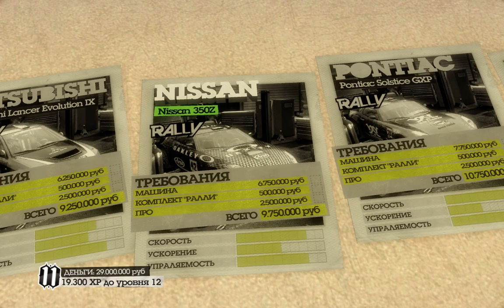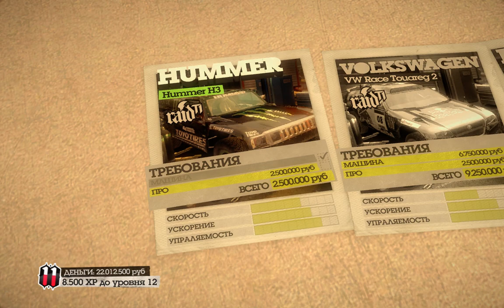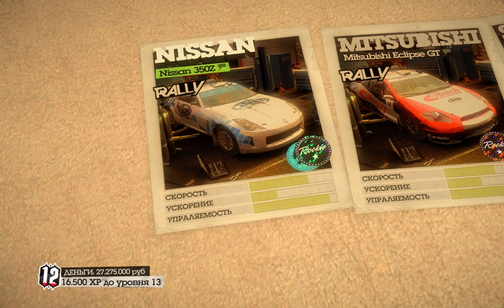Colin McRae Dirt 2 Прохождение # 3